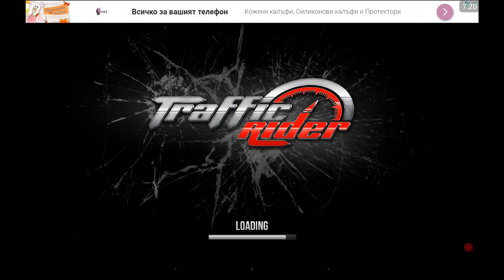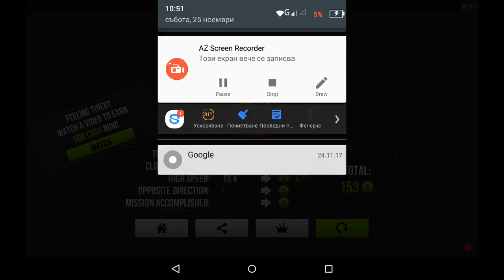Traffic rider #3 МОЖЕ БИ!